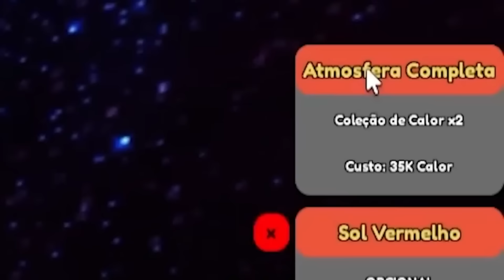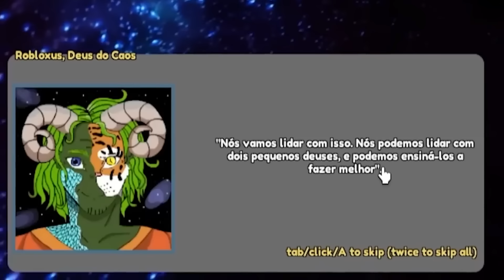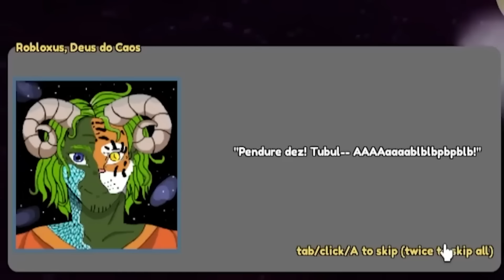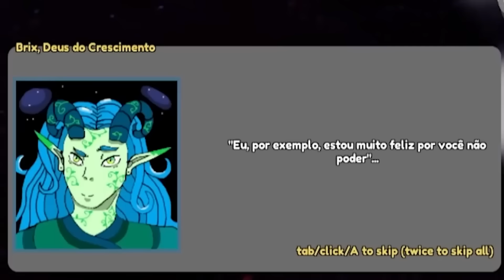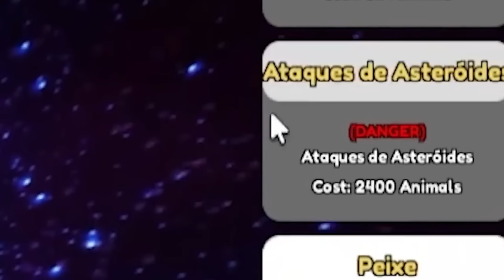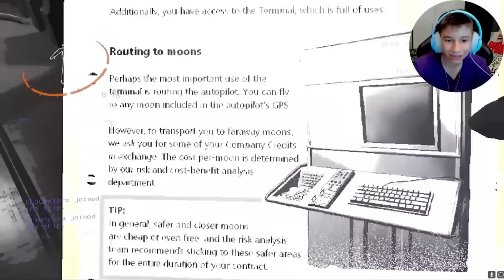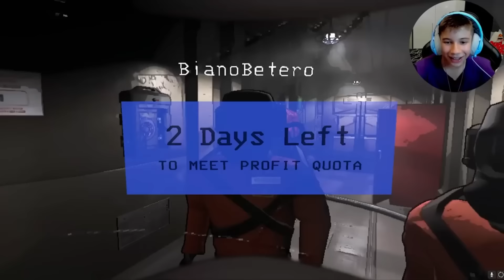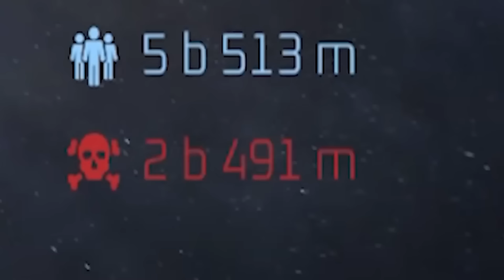Batalha no ESPAÇO! Quem Se Tornará o Rei do UNIVERSO? DUDU Betero VS Rafinha Betero